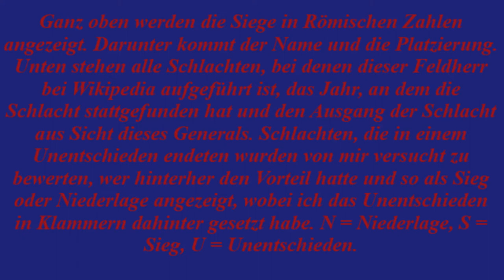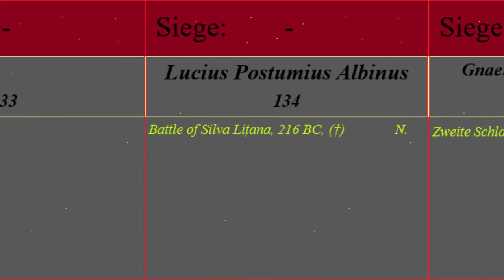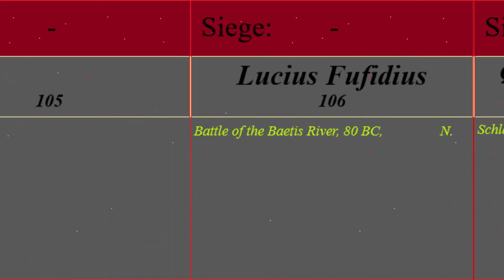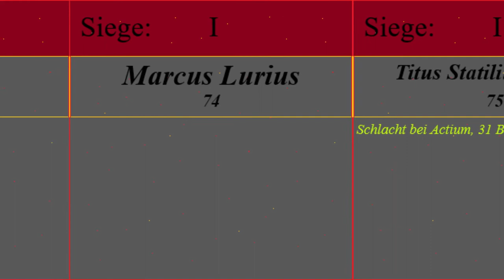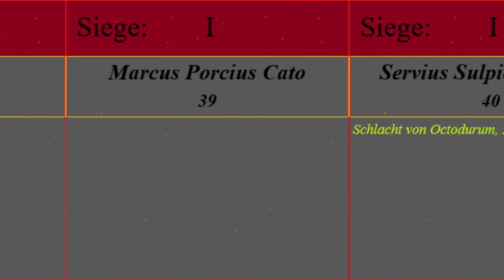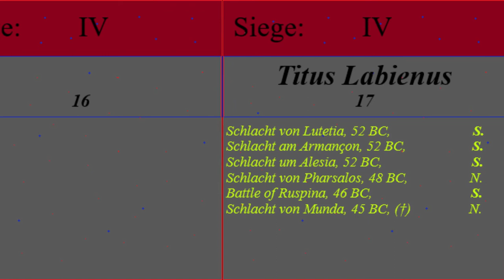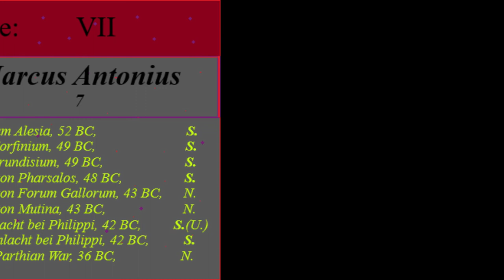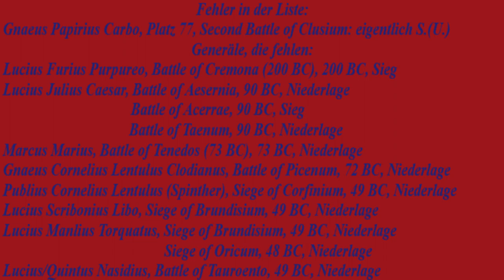Römische Generäle und ihre Schlachten 218 BC - 0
Ich habe eine Liste aller Römischen Generäle, die mindestens bei einer Schlacht auf Wikipedia aufgelistet sind, mit ihren Schlachten erstellt. Eine genaue Beschreibung ist am Anfang des Videos.